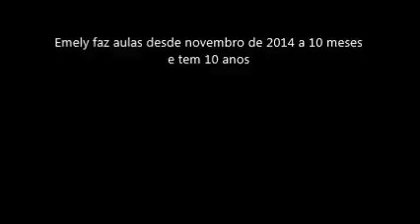aulas de Teclado -10 meses Emely e seu sonho -Studio Tocando Sol e outros tons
Emely faz aulas desde novembro de 2014 e seu sonho é tocar os hinos da sua Igreja